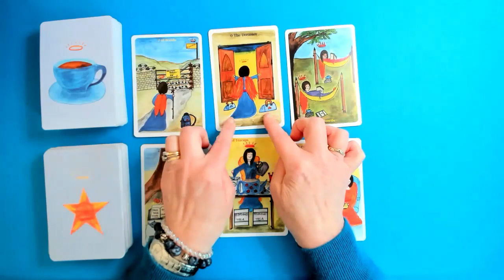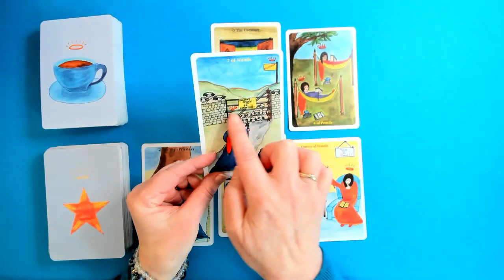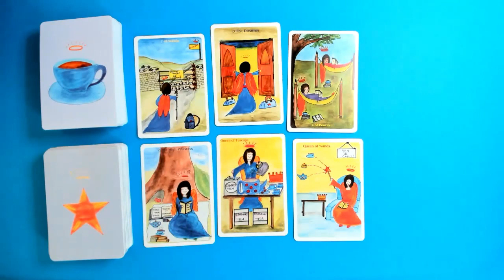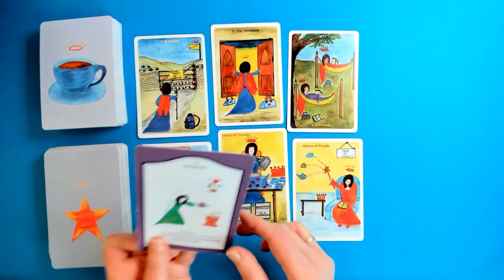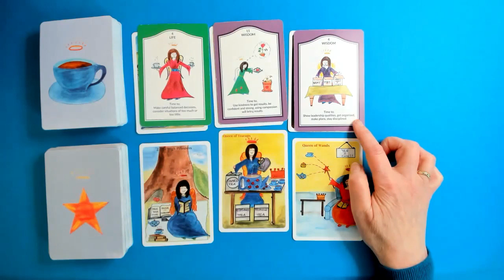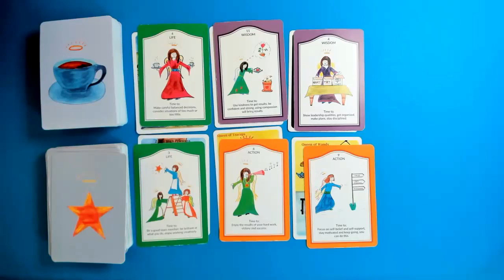SAGITTARIUS *NEW STEPS FORWARD, THINK IT THROUGH 27Mar-2ndApr